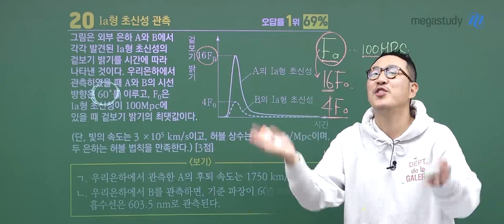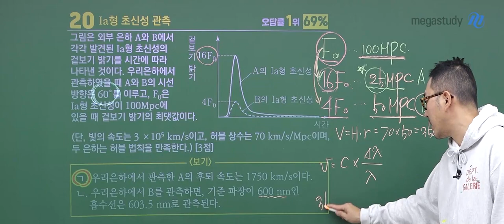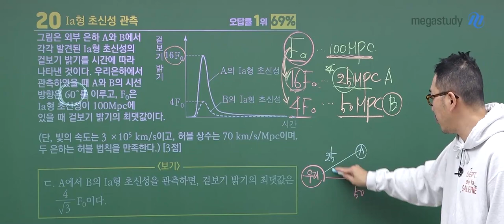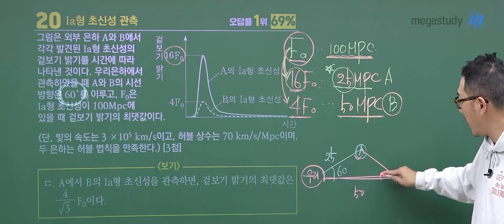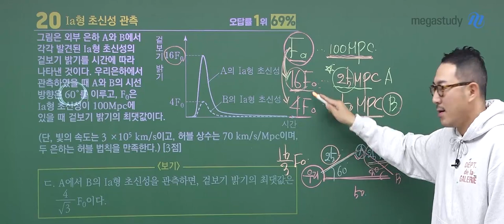[메가스터디] 지구과학 장풍쌤 - 2022학년도 수능 지구과학l 해설강의 맛보기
2022학년도 수능 지구과학l 해설강의 맛보기